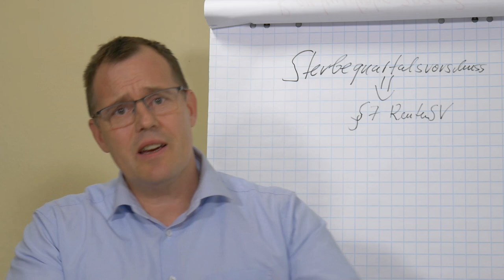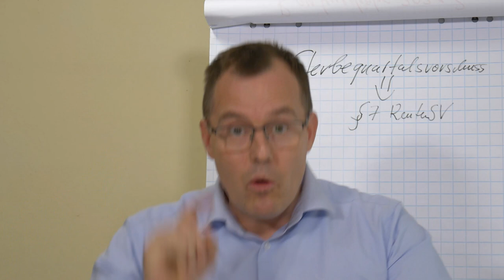Rentenerhoehung 2021 - Bundesregierung bestätigt die Nullrunde